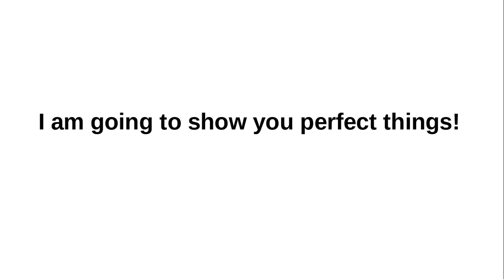Perfect Things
Hello guys!